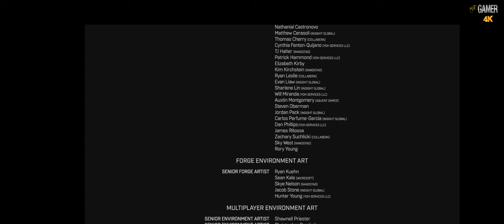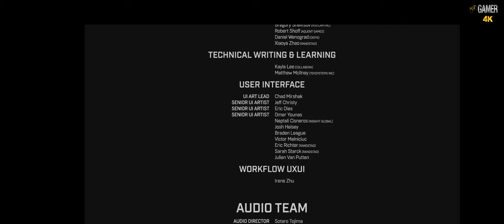Halo Infinite - C13 THE END (( WALKTHROUGH - FULL GAME - 4K - 60FPS - PC ULTRA - No Commentary ))